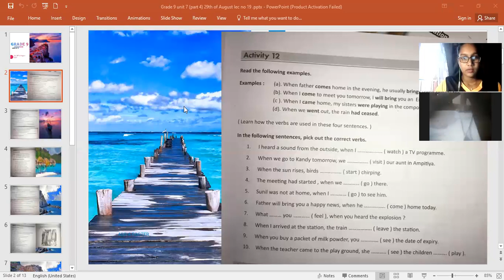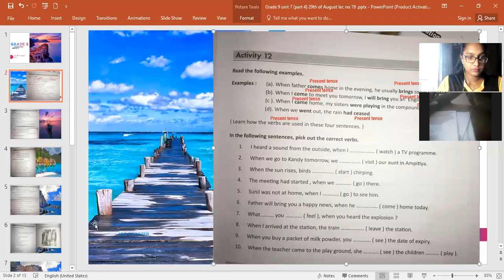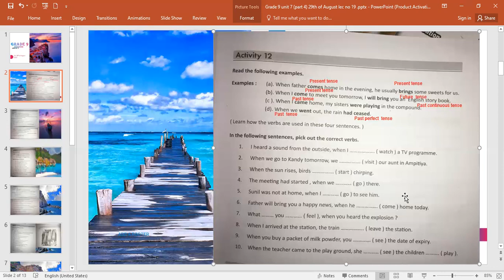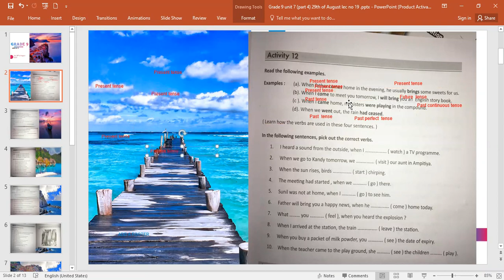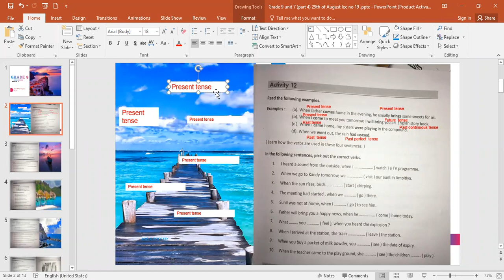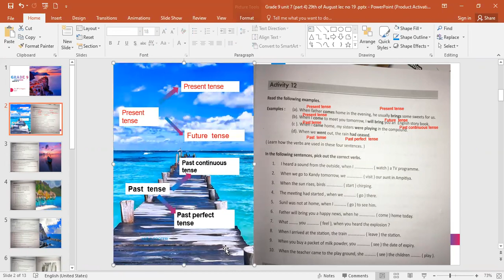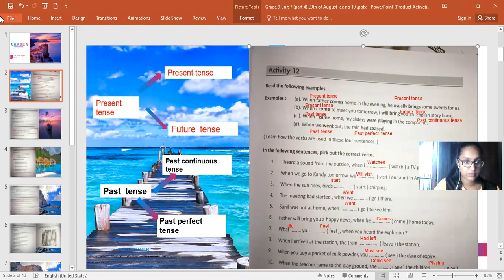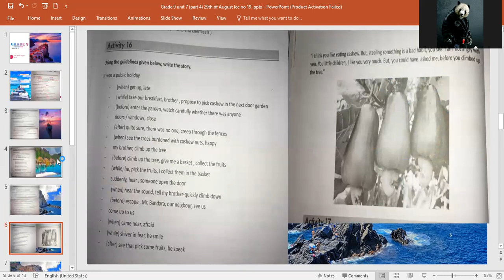Cambridge College of British English - Grade 9-Online Lecture no : 19- On 29th of August 2021